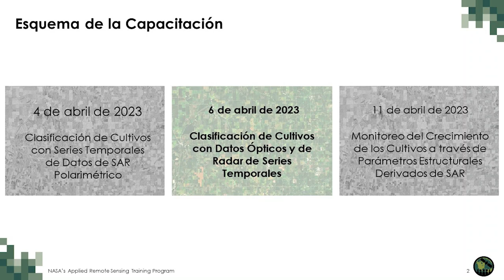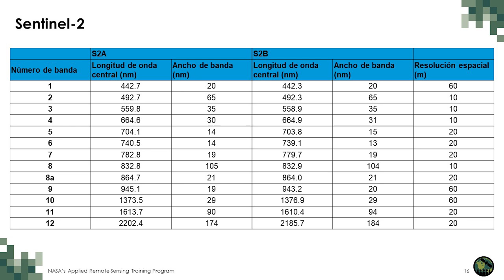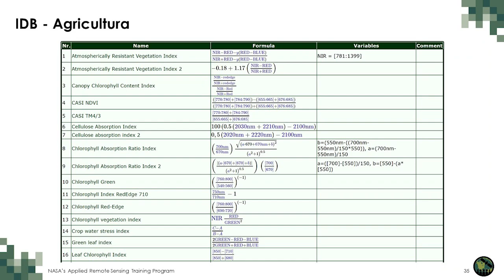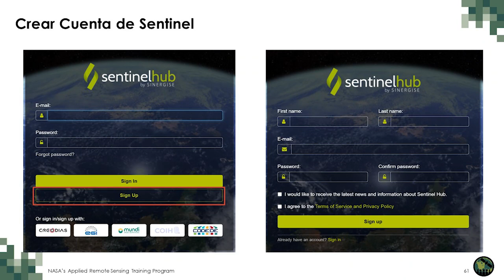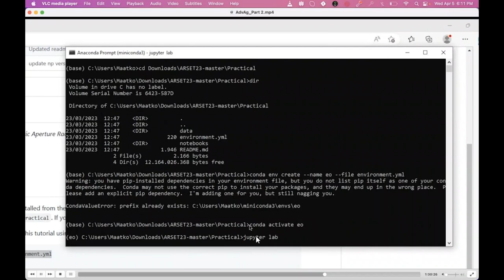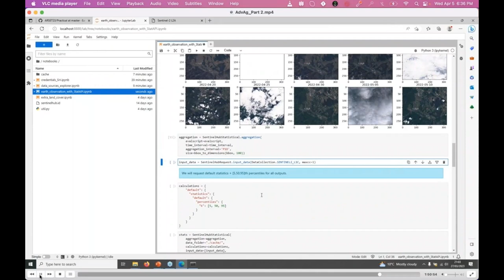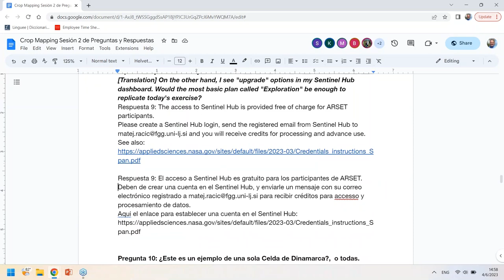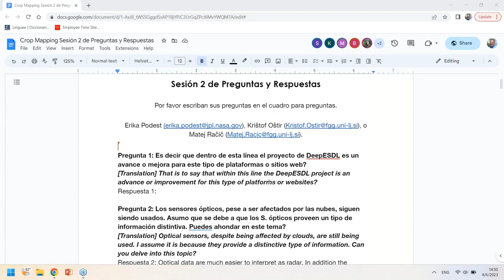NASA ARSET: Clasificación de Cultivos con Datos Ópticos y de Radar de Series Temporales, Parte 2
Mapeo de Cultivos Usando Radar de Apertura Sintética (SAR) y Teledetección Óptica

Parte 2: Clasificación de Cultivos con Datos Ópticos y de Radar de Series Temporales

Instructores: Sean McCartney y Erika Podest

Instructores Invitados: Krištof Oštir y Matej Račič (Universidad de Ljubljana)

-Detección de tipos de cultivos con aprendizaje automático y datos de series temporales de imágenes de Sentinel-1 y Sentinel-2

Todo el material asociado con esta capacitación se podrá encontrar en la página web de la capacitación